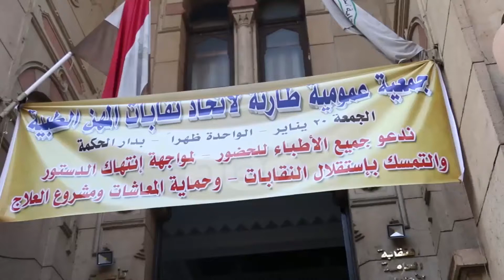رصد | الجمعية العمومية لـ"المهن الطبية" ترفض ضم نقابة العلاج الطبيعى للاتحاد